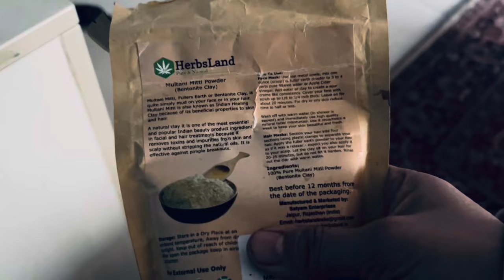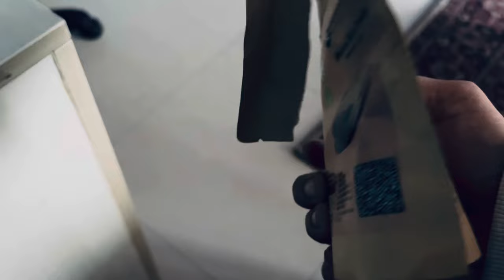Dry skin care face pack ?